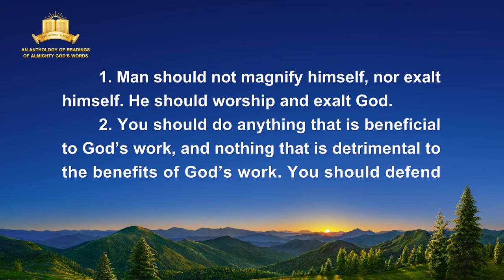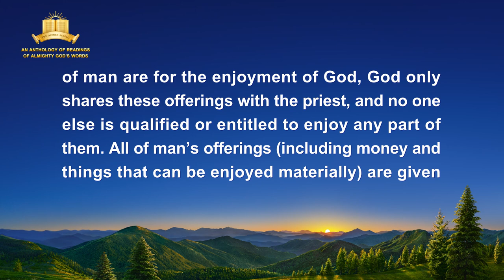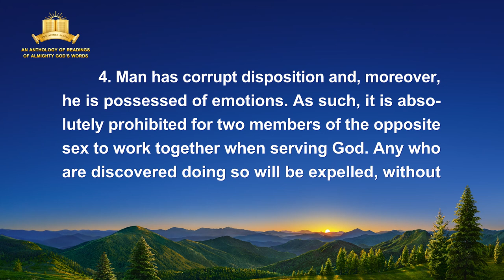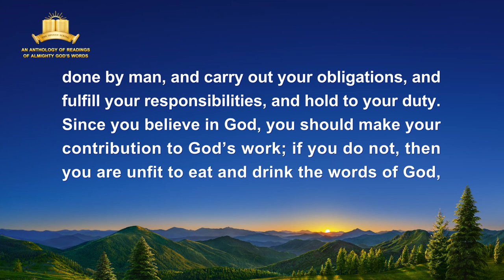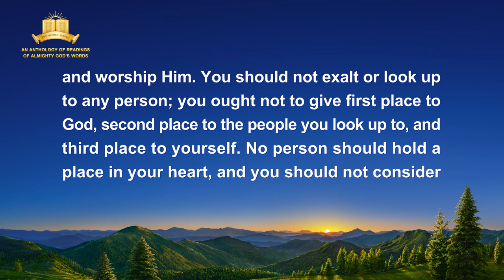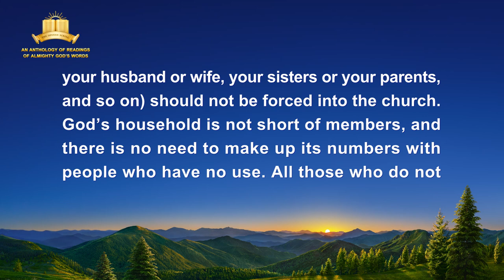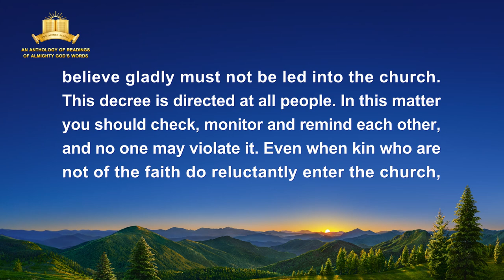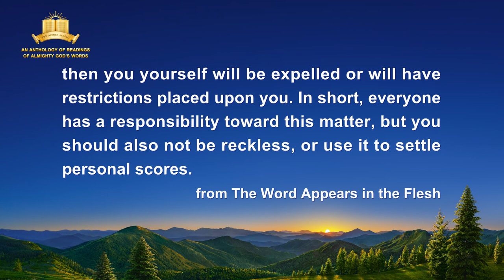The Ten Administrative Decrees That Must Be Obeyed by God's Chosen People in the Age of Kingdom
The Word of God | "The Ten Administrative Decrees That Must Be Obeyed by God's Chosen People in the Age of Kingdom"